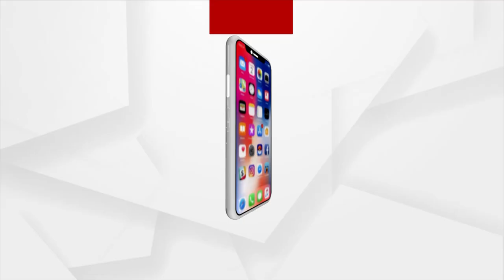ପ୍ରଶାସନ ସାଂସଦଙ୍କୁ ଜଣାଉନି ବିକାଶ ତଥ୍ୟ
ସାଂସଦ ଓ ଜିଲ୍ଲାପାଳଙ୍କ ମଧ୍ୟରେ ସମନ୍ୱୟ ନଥିବାରୁ, ଢେଙ୍କାନାଳର ବିକାଶ ଠପ ହୋଇ ଯାଇଛି...ଶୁଣନ୍ତୁ ଏ ନେଇ କଣ ପ୍ରତିକ୍ରିୟା ରଖିଛନ୍ତି ସହଦେବ ସାହୁ ପୂର୍ବତନ ମୁଖ୍ୟ ଶାସନ ସଚିବ...